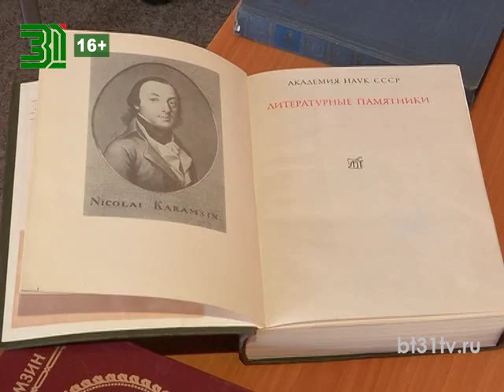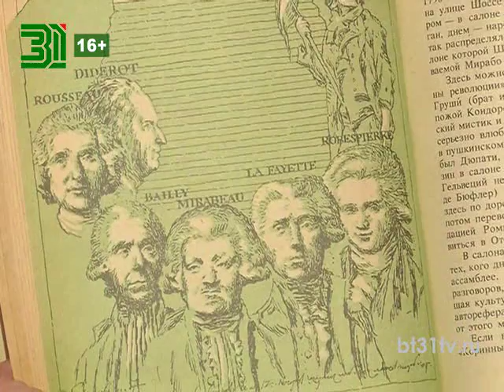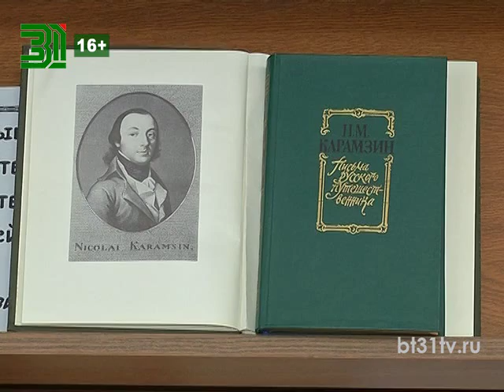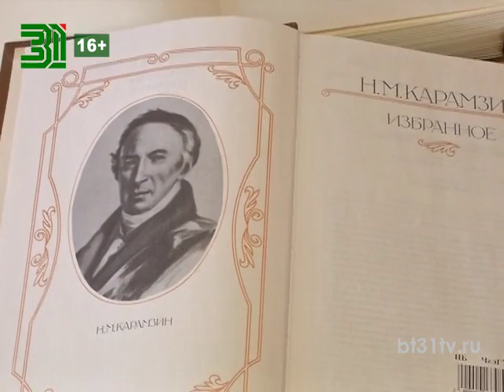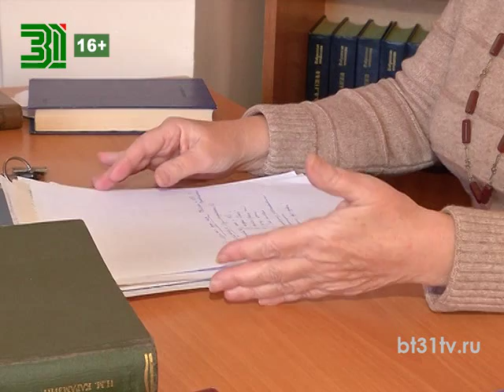«Я читаю: неизданное» М.Н. Карамзин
Лекция Татьяны Андреевны Екимовой, кандидата филологических наук, преподавателя ЧелГУ о произведении Н.М.Карамзина «Письма русского путешественника»